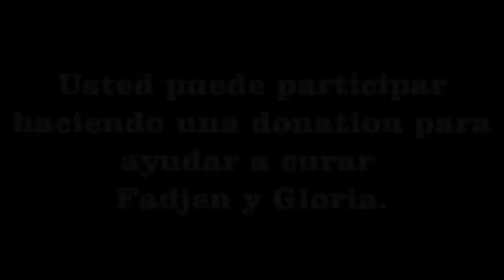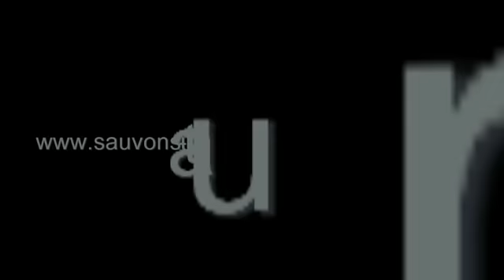Fadjen y Gloria están enfermos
Para ayudar a Fadjen y Gloria, haga clic en el siguiente enlace.